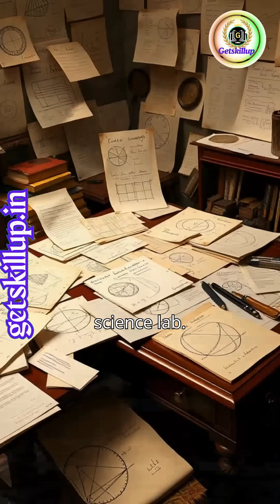How Newton Used a Lockdown to Rewrite Science Forever | Genius in Isolation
In 1665, as the Great Plague shut down England, Isaac Newton was forced into quarantine. But instead of wasting time, he changed the world. From inventing calculus to discovering gravity and unraveling the secrets of light — all while stuck at home. This short shows how isolation sparked some of the most revolutionary ideas in science. What would you create in your downtime?